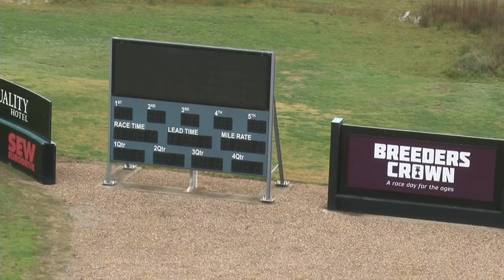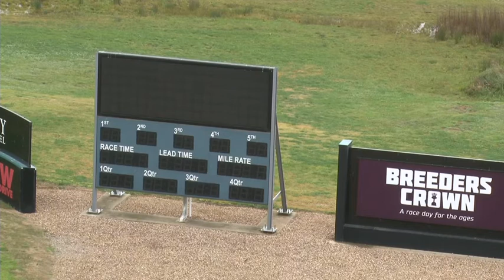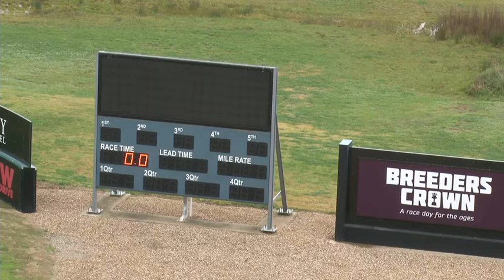Melton 19-08-14 Trial 1